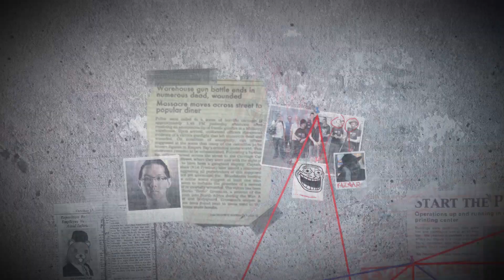Authority Against You - Teaser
Boblagob et aAa s'associent pour vous proposer un programme sur la web TV !

et l'appli mobile aAa Gaming, à télécharger par